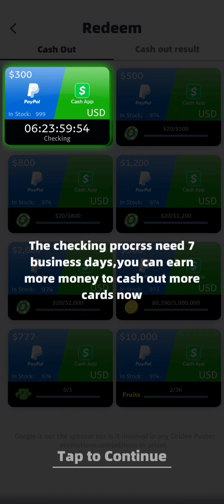Golden Pusher : Mega Winner (Early Access) Part One, will this legit payout or is it another scam?🤔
I will be playing the game through and watching the adverts do you don't have to...